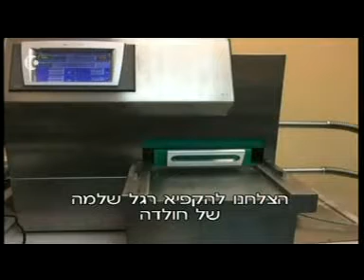פרופ' אייל גור על מיקרו כירורגיה אצל קרסו | יוני 2017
פרופ' אייל גור מנהל המחלקה לכירורגיה פלסטית במרכז הרפואי ת"א, על תחום המיקרו-כירורגיה ב"חייים בריא" עם פרופ' קרסו